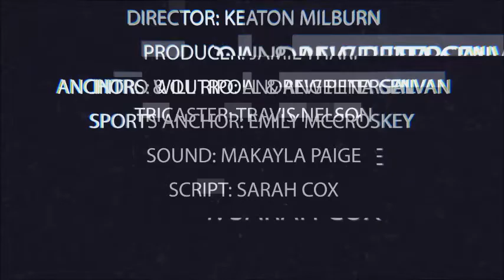Longhorn News 10-28-15